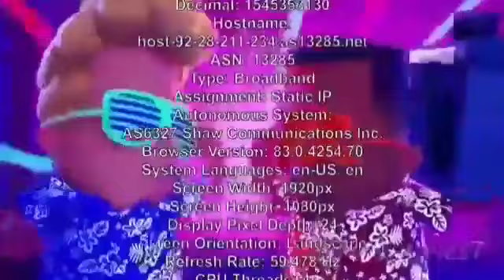YouTubers quando fingem ser hackeados: